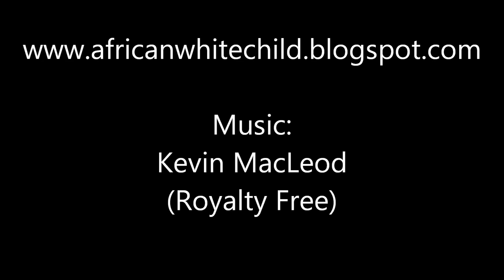DINNER FOR TOBY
Featuring Golden Retriever, Toby and his compatriot, Lexi.
(I realise this concept has been done before, but I really wanted to record my own dog doing this)  I hope you enjoy my video...